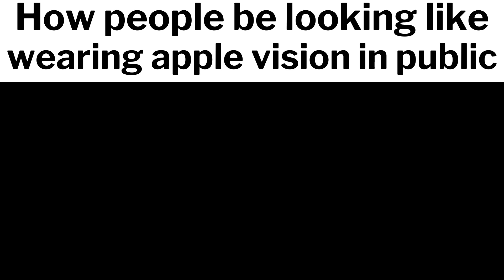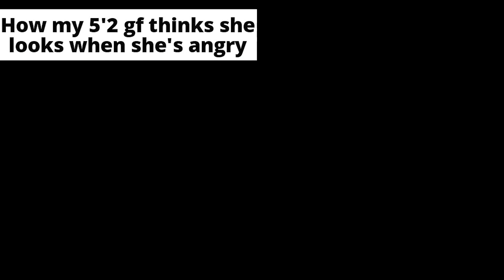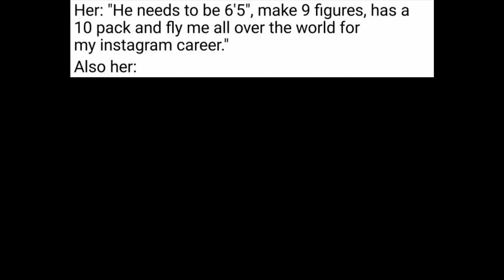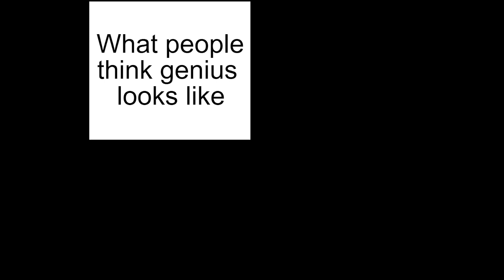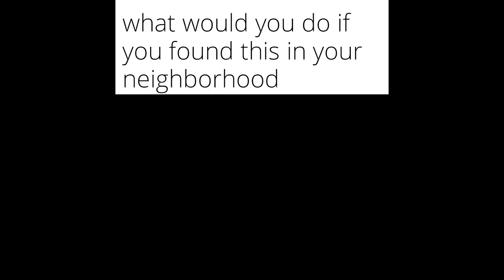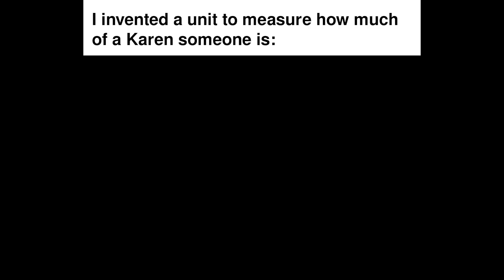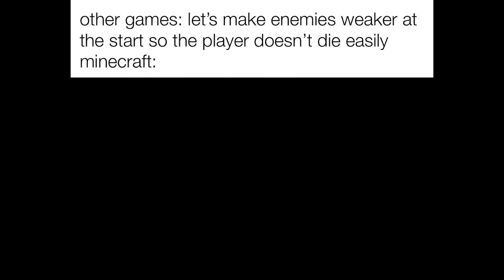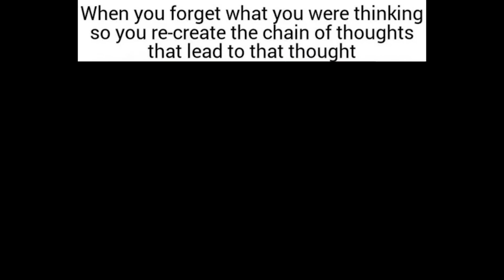Daily Funny Memes 997